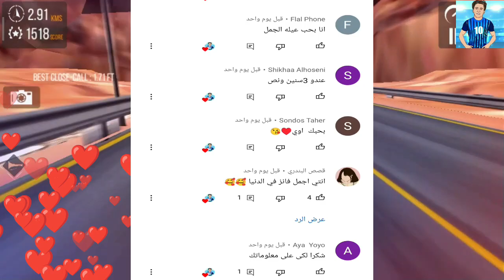ندى وأحمد!حياه صالحت مكه اخيراا👯أمنيه القوه حوده السبب⁉️معاد سبوع بيبي اصاله 🥳فانز_برنس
حقائق ومعلومات حصرية لعائله الجمل فقط علي قناه فانز برنس ❤️👍
متنسوش تدعمونا وتشتركوا بالقناه الجديده فانز برنس مصر